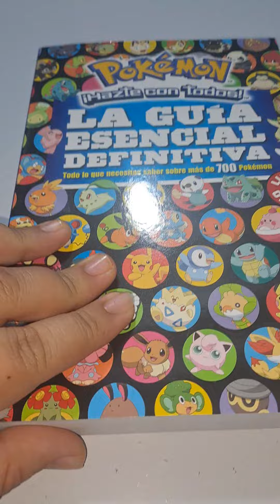Pokémon | Guía Escencial Definitiva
Me ayudarías bastante, muchas gracias.